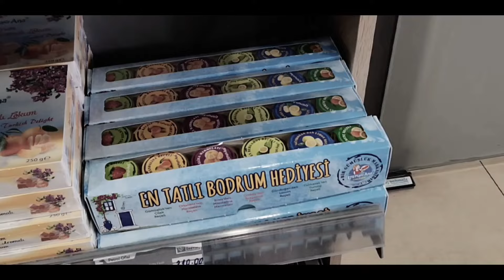BODRUM MASALI 🏖 | Otelde iş deneyimim, yeni iş